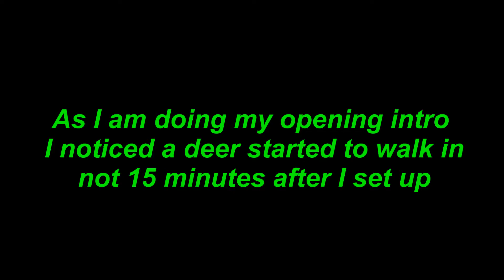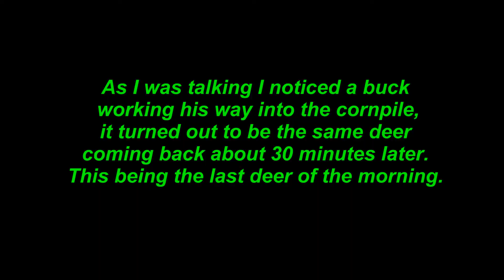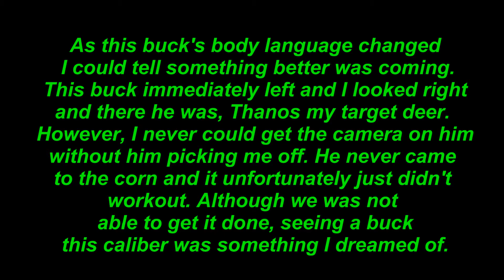Trace's opening week in Kentucky | TnT Outdoors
Trace's first few weeks of the 2021 Kentucky bow season. Although we have had a rough start and he is yet to connect with a target buck, he had several great encounters and a lot of good footage. We're going to keep grinding it out in hopes of getting it done later in the season.